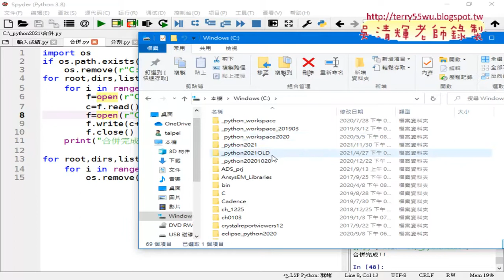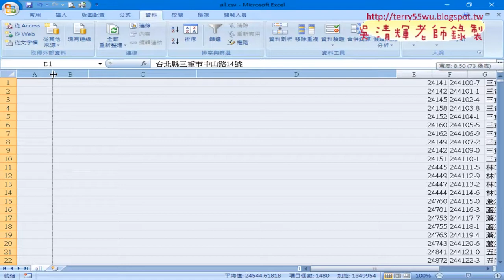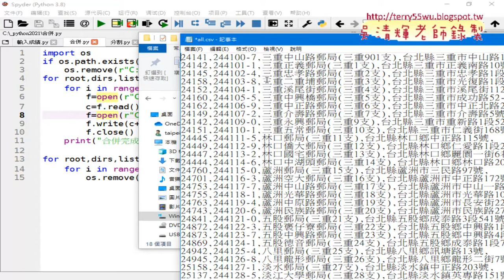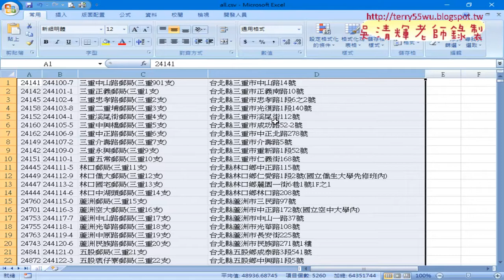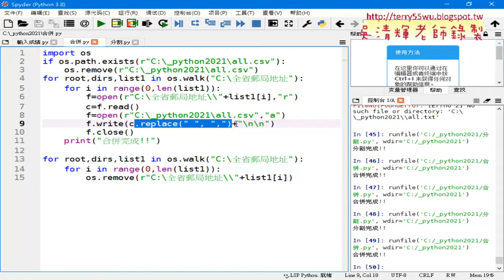06 改為CSV檔案格式與將空白取代為逗點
01_重點回顧與全省郵局地址檔案合併與分割
02_用os模組walk方法取得檔名與讀取
03_讀取所有檔案與合併
04_用os的remove方法刪除all與25個檔案
05_將all再分割回25個檔案
06_改為CSV檔案格式與將空白取代為逗點
07_SQLite資料庫範例使用說明

檔案處理
資料庫處理

上課用書：
參考書目

作者：葉難
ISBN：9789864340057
出版社：博碩文化
出版日期：2015/04/02

吳老師  110/11/30